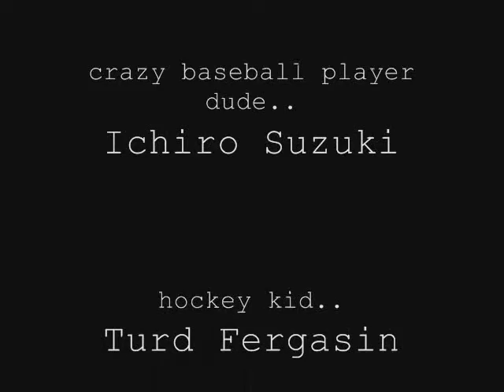the red truck, the praying mantis, and dinosaur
you'll like this video, you will